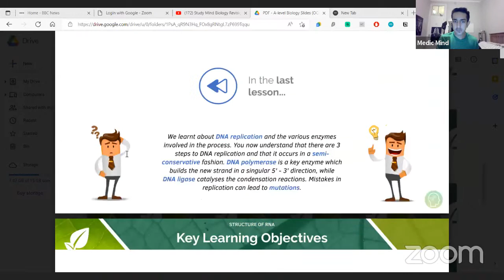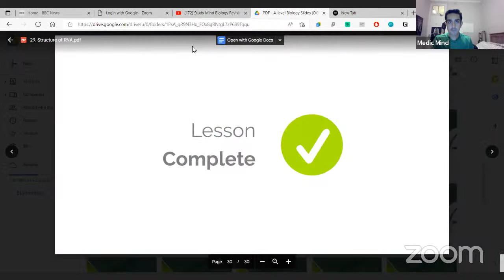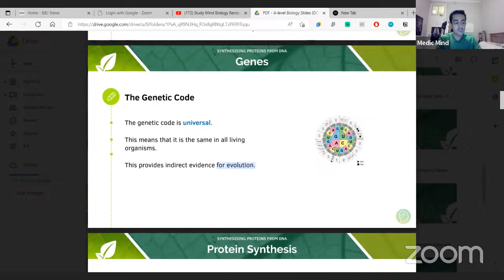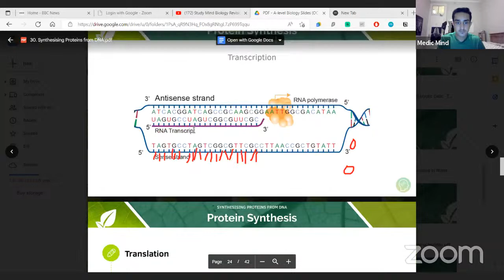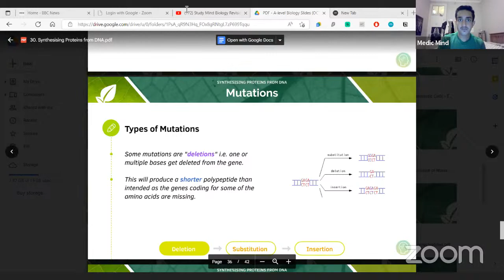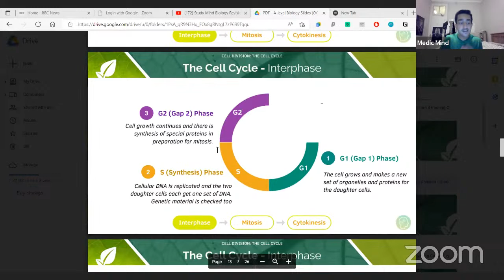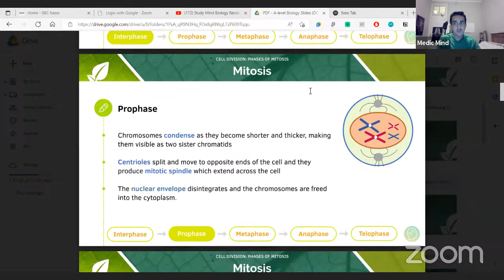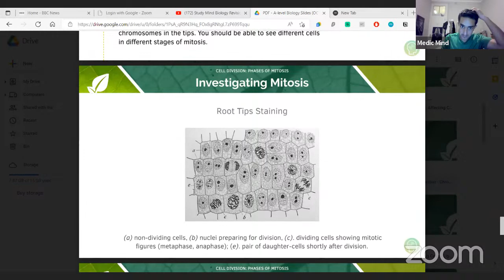Study Mind Biology Revision Classes